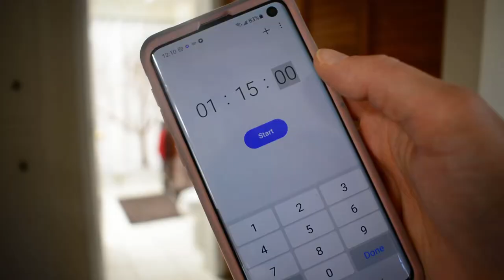Power Hour Clean with Me | Speed cleaning motivation!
Hello, all! I had quite the list I needed to accomplish and not a lot of time in which to do so, so I thought I would do a power hour to see how much I could accomplish. I hope you find this motivating. Let me know what’s on your cleaning list!

Blessings!

ITEMS MENTIONED/SHOWN:
Collapsible laundry basket
Star Wars Ruggable rug (I got mine in the 5’x7’ size with the cushioned pad)

WHAT I’M WEARING (in case I get questions):
Name necklaces The “Ben” necklace is 16 inches, the “Liam” necklace is 18 inches, and they are both in font 66.

Pop-up sound: “Notification Sound” by YourFriendJesse via Freesound.org.

WHAT I USE:
Camera: Nikon D5200, Samsung Galaxy S10
Lens: Nikon 18-55mm 1:3 5-5.6 G
Editing software: Hitfilm Express, Version 16